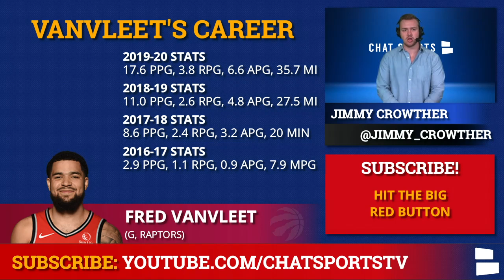NBA Free Agency News On Gordon Hayward & Fred VanVleet + Trade Rumors On Steven Adams & John Wall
Gordon Hayward is signing a 4-year deal with the Charlotte Hornets worth $120 million. The Charlotte Hornets drafted LaMelo Ball and will now give him a new target in Gordon Hayward. The Boston Celtics were hoping to pull off some kind of sign-&-trade involving Gordon Hayward, but he is now signing an outright deal with the Charlotte Hornets for nearly the max.

NBA free agency is heating up and the latest NBA rumors are all about Fred VanVleet returning to the Toronto Raptors on a four-year deal. Fred VanVleet was also being pursues by the New York Knicks.

Steven Adams was traded to the New Orleans Pelicans from the Oklahoma City Thunder in a complex trade involving multiple team, while John Wall has officially requested a trade from the Washington Wizards.

Jae Crowder & Avery Bradley were two more notable moves that came across on Saturday morning. Jae Crowder signed with the Phoenix Suns on a 3-year, $30 million deal, while the Miami Heat went out and signed Avery Bradley to a two-year deal.

NBA news & rumors:
Gordon Hayward to the Hornets
Fred VanVleet re-signs
Steven Adams trade
Dallas Mavericks trade
John Wall trade
Russell Westbrook trade
Jae Crowder signing
Avery Bradley signing

Chat Sports’ website is THE place for more NBA News & Rumors

NBA Now from Chat Sports is hosted by Jimmy Crowther.